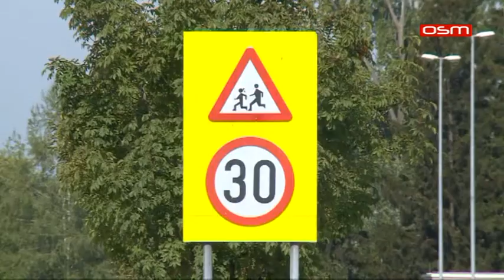ZASTITIMO DJECU U SAOBRACAJU 11 09 2017